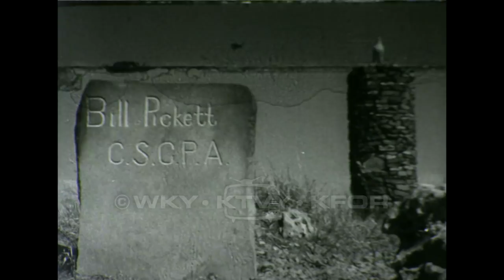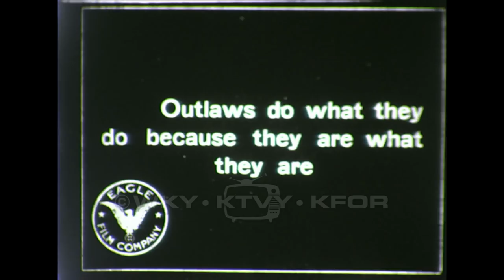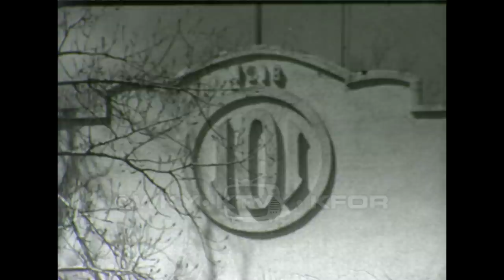101 Ranch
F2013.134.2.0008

Description: Black and white film covering the rise and fall of Oklahoma's 101 Ranch. The historical overview begins from the conception of the 101 in 1879 by George W. Miller and then traces the development and successes of the ranch by Miller's three sons: George Miller, Jr., Joe Miller, and Zack Miller. As the Miller brothers found success in agricultural endeavors, they established the 101's headquarters, the "White House," in Ponca City, OK. There they established a self-efficient community with its own roads, bridges, power plant, meat-packing industry, telephone company, their own form of money (the "Bronc"), etc. Footage covers the 101's Apple Blossom Day events, the 1905 Convention of the National Editorial Association, The Wild West Show established in 1913, and Cherokee Strip Cowpunchers Association footage from the 1920s, and The Terapin Roundup and Derby which started in 1924. The relationship between the Ponca Indians and the Miller brothers, as well as the contributions the Ponca Tribe made to the 101 shows is discussed at length. Footage from the film Recreation of 1889 includes the original cast. The memorial sites of Bill Pickett, one of the "greatest", African American rodeo performers of all time and Chief White Eagle of the Ponca Indian Tribe are featured. Final footage covers Colonel Joe Miller's traditional Ponca Memorial Service, George Miller's funeral service, and the ruins of the White House and 101 Ranch.

Coverage: Oklahoma City (City), in Oklahoma (USA); Ponca City (City), in Oklahoma (USA)
MARC Geographic Areas: Oklahoma (oku); United States (xxu)
Extent (quantity/size): 26min 45sec
Media: 16 mm film; Moving Images
Subjects: 101 Ranch (Okla.) / Agriculture / Apple Blossom Day / Cherokee Strip Cowpunchers Association / Pageantry / Ponca Indian Tribe / Rodeos / Terapin Roundoup and Derby